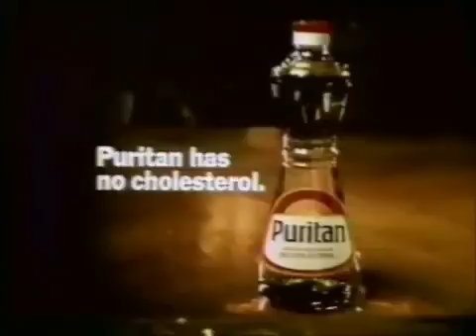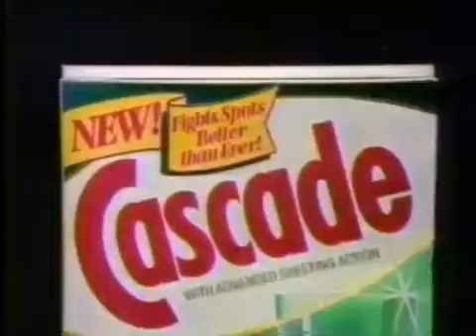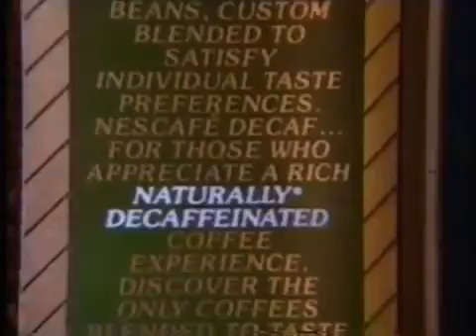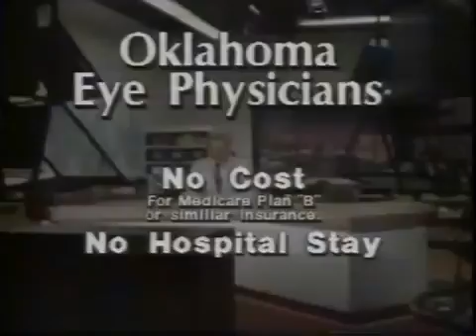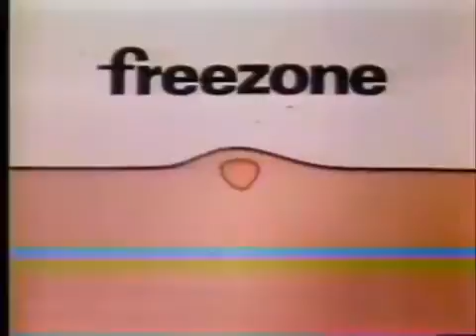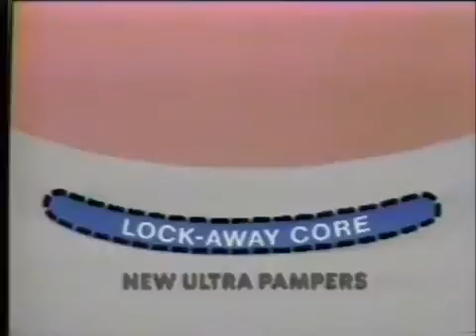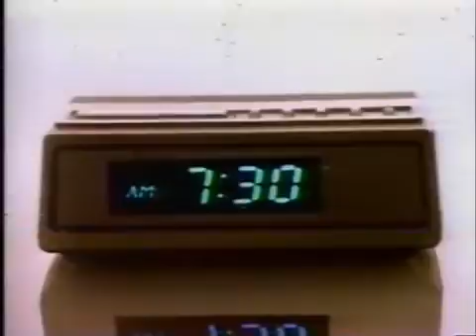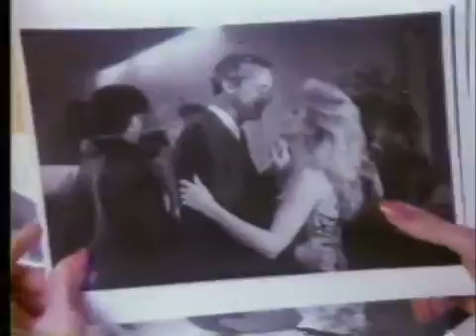As The World Turns - March 6, 1986